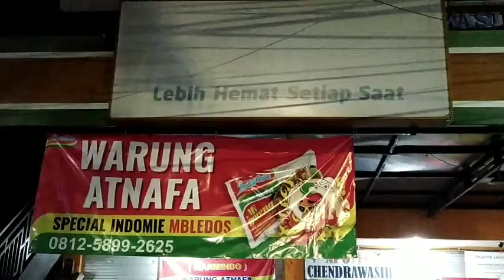Indomie Mbledos, mengembalikan nafsu makan yang hilang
Satu lagi nih kreasi dari Indomie yg gak ngebosenin. Indomie Mbledos dari warung ATNAFA
Alamat ; jl. H.Anang Adenansi, samping Apotik Cendrawasih, Banjarmasin

Tag;
indomie goreng
indomie ayam bawang
indomie seblak
indomie kuah
indomie soto
indomie carbonara
indomie kari ayam
indomie hype abis
indomie ayam geprek
indomie ayam spesial
indomie abang adek
indomie aceh
indomie ayam panggang
indomie ayam bawang 1 dus
indomie abang adek bandung
a carton of indomie is how much
is indomie a junk food
is indomie a nigerian company
is indomie a pasta
is indomie a carbohydrate food
is indomie a fatty food
is indomie a carbohydrate
a plate of indomie
indomie berapa kalori
indomie bhinneka
indomie boba
indomie bulgogi
indomie barbeque chicken
indomie bon cabe
indomie berapa gram
indomie bbq chicken
cardi b indomie
b inggris indomie goreng
indomie cakalang
indomie calories
indomie cabe ijo
indomie chitato
indomie coto makassar
indomie cake
indomie cup
cdq indomie
chord indomie c
indomie drink
indomie di luar negeri
indomie dendeng balado
indomie di afrika
indomie donat
indomie dus
indomie di amerika
indomie dari mana
indomie empal gentong
indomie enjoy bandung
indomie enak
indomie expired
indomie ekspor
indomie es krim
indomie enak di bandung
indomie edisi kemerdekaan
indomie flavors
indomie font
indomie founder
indomie fried noodles
indomie flavours
indomie family pack
indomie factory
indomie for lyfe
indomie goreng jumbo
indomie goreng pedas
indomie goreng 1 dus
indomie goreng sate
indomie goreng kalori
indomie goreng aceh
indomie goreng spesial
indomie g
indomie hype
indomie harga
indomie hijau
indomie hype abis ayam geprek
indomie hype abis seblak
indomie holywings
indomie halal
indomie h mart
indomie ice cream
indomie indonesia
indomie iga penyet
indomie indofood
indomie ingredients
indomie isi 2
indomie ijo
indomie ibu hamil
i love indomie
i hate indomie
i like indomie
i love my indomie song lyrics
i love my indomie song download
i love my indomie lyrics
i love my indomie because
i love my indomie
indomie jumbo
indomie jumbo biru
indomie jadul
indomie jumbo goreng
indomie jagermeister
indomie jumbo kalori
indomie jawa dan luar jawa
indomie jeletot
indomie kaldu ayam
indomie kalori
indomie kriuk
indomie kuah susu
indomie keriting
indomie kocok bandung
indomie logo
indomie luar jawa
indomie logo png
indomie limau kuit
indomie lemonilo
indomie luar negeri
indomie limited edition
indomie lirik
indomie mie kocok bandung
indomie mie goreng
indomie mi goreng
indomie mie celor
indomie mentai
indomie meme
indomie my noodlez
indomie mie aceh
indomie m
indomie nusantara
indomie nyemek
indomie nigeria
indomie new zealand
indomie noodles
indomie nutrition fact
indomie nasi
indomie net worth
indomie and egg
indomie original
indomie orange
indomie onigiri
indomie owner
indomie onion chicken
indomie organik
indomie pedas
indomie png
indomie premium
indomie premium collection
indomie pedas mampus
indomie pizza
indomie paling enak
indomie puncak
indomie p
indomie quotes
indomie quora
indomie qatar
indomie quiz questions
indomie quiz bahrain
indomie quiz
indomie qoo10
quick indomie recipe
indomie rebus
indomie rasa
indomie rendang
indomie rebus telur
indomie real meat
indomie rasa saksang babi
indomie rasa sate
indomie relish
indomie salted egg
indomie saksang babi
indomie seblak jeletot
indomie seleraku
indomie soft drink
indomie soto medan
indomie telur
indomie telur asin
indomie telor kornet
indomie terenak
indomie tom yum
indomie terbaru
indomie tahu tek
indomie tek tek
indomie t shirt
mama t indomie spot
mama t indomie spot location
mama t indomie
t&t indomie
indomie untuk ibu hamil
indomie upnormal
indomie usa
indomie udang
indomie untuk ibu hamil muda
indomie uk
indomie usus buntu
indomie untuk diet
indomie vegan
indomie varian
indomie vector
indomie vs mie sedaap
indomie viral
indomie varian rasa
indomie varian baru
indomie vintage
indomie warkop
indomie white curry
indomie wikipedia
indomie wallpaper
indomie website
indomie warna biru
indomie warna hijau
indomie warung
indomie w
indomie x goods dept
indomie x starcross
indomie x supreme
indomie x2
indomie x chitato
indomie x nike
indomie x air jordan
indomie xanh
goods dept x indomie
aj1 x indomie
jordan x indomie
indomie yang paling enak
indomie youtube
indomie yang sudah tidak diproduksi
indomie yang enak
indomie yang pedas
indomie yang paling pedas
indomie yang ada kerupuknya
indomie yang tidak diproduksi lagi
indomie zimbabwe
indomie zararlı mı
indomie zango
zainab indomie batsa
zainab indomie biography
zainab indomie iskanci
zainab indomie hotunan batsa
zainab indomie 2019
indomie 1 dus
indomie 1 dus isi
indomie 1 dus harga
indomie 1 karton
indomie 1 dus isi brp
indomie 1 karton isi berapa
indomie 1 box
indomie 1 kardus harga
1 indomie goreng berapa kalori
1 indomie calories
1 indomie berapa
indomie 1 carton
indomie 1 dus tokopedia
1 dus indomie berapa kilo